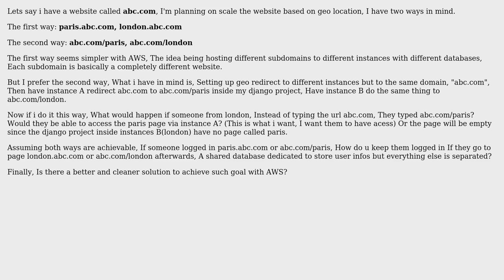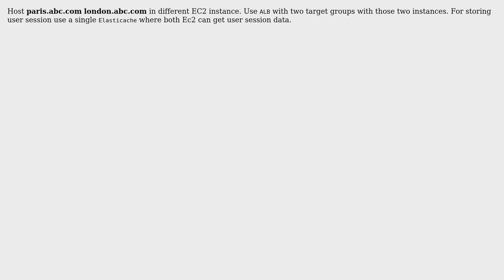Geo redirect same domain after slash with AWS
With thanks & praise to God, and with thanks to the many people who have made this project possible! | Content (except music & images) licensed under CC BY-SA | Music | Images & others | With thanks to user Shahrear Bin Amin user Hello World and the Stack Exchange Network Trademarks are property of their respective owners. You are responsible for your own actions.